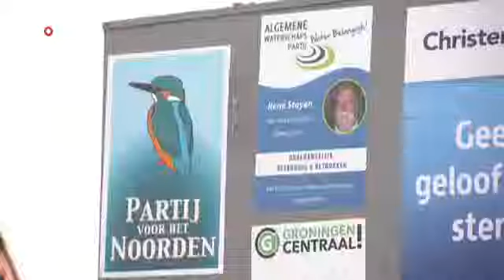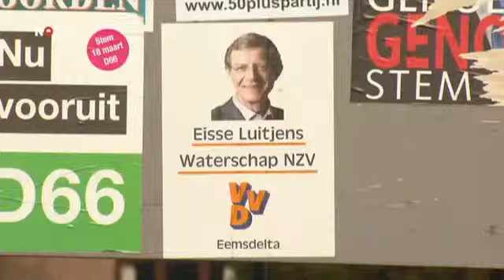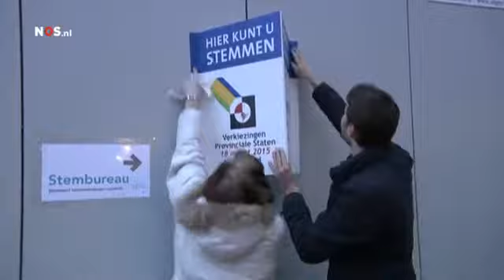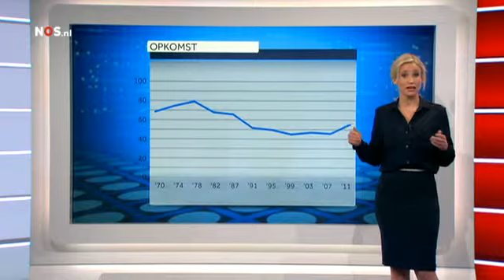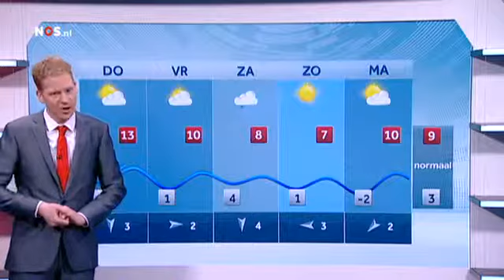NOS, 8uurjournaal, #18, Maart, #2015, Dutch